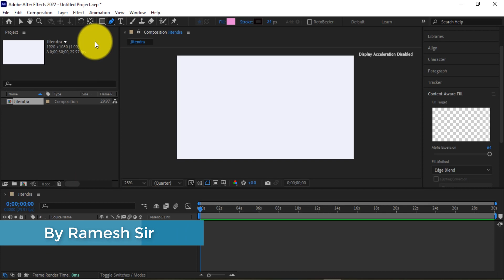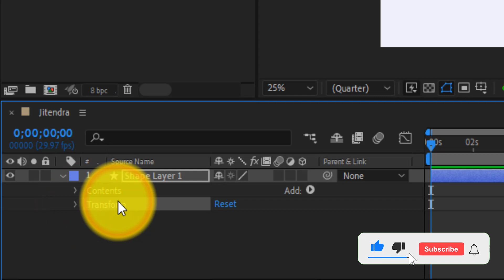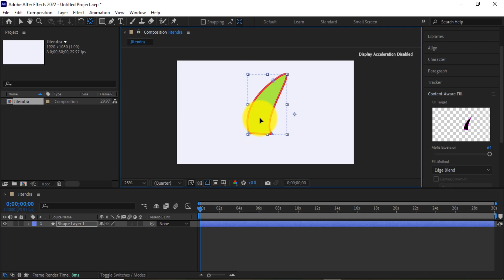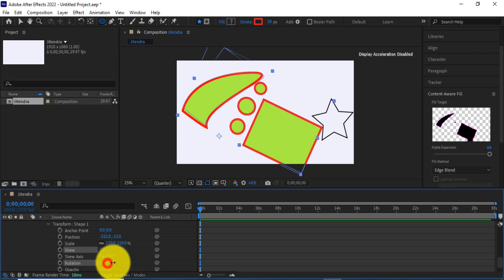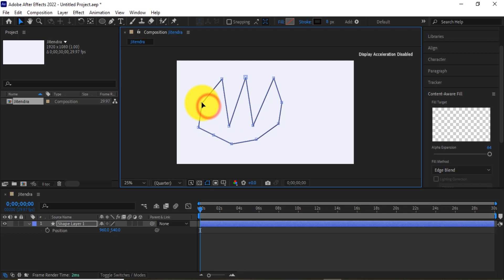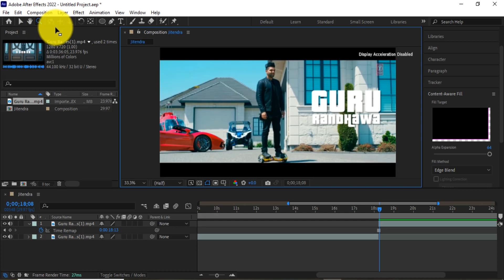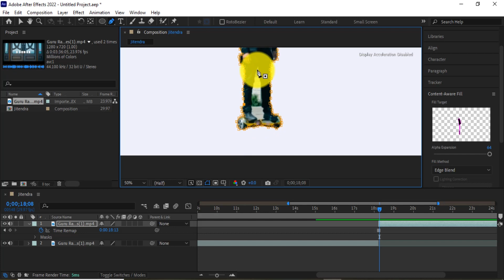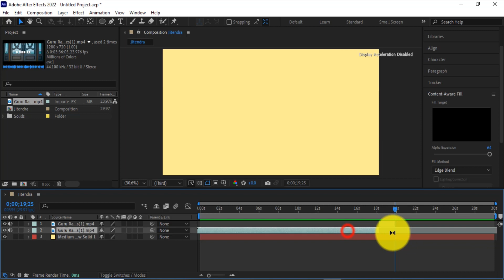#2 Masking and Transform Property Each Shapes | Pen Tool Masking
Welcome to the complete course for beginners Students.

Keep Learning!